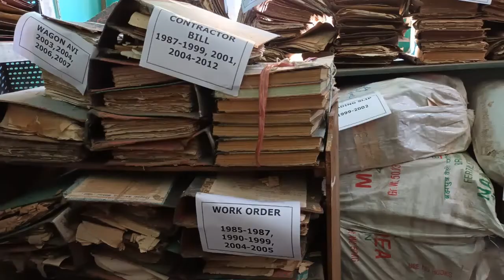Best Practices under Special Campaign 2.0 at BVFCL